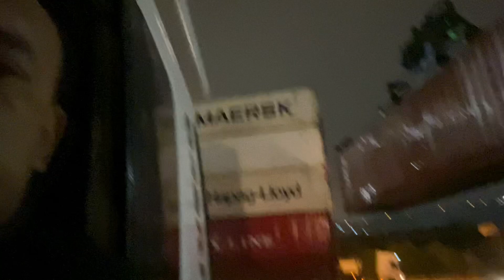Importação, Porto de Santos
Carregamento Na Margem Direita , São Paulo Capital e devolução na Margem Esquerda.
Chuva e Frio
Acompanhem também pelo Instagram 📸:thiagoqueirozdealmeida